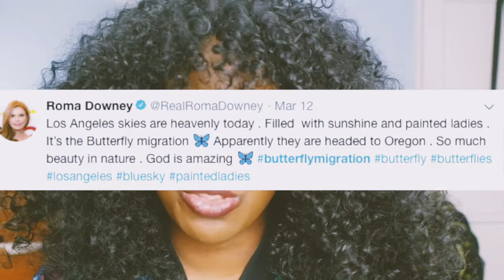Fearing a Future of Singleness? | Let's Talk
Isaiah 40:31 says "but they who wait for the Lord shall renew their strength; they shall mount up with wings like eagles; they shall run and not be weary; they shall walk and not faint."

Sometimes waiting can be hard, but let's not grow weak. Let's not think the worst and expect the worst because all we can see is where we are now. I hope this video encourages you to find the beauty in the now and embrace your migration.